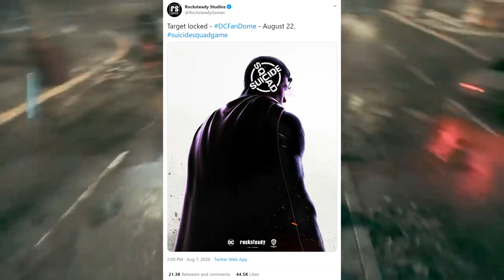Suicide Squad Game New Info & Reveal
Win a game of your choice for FREE!